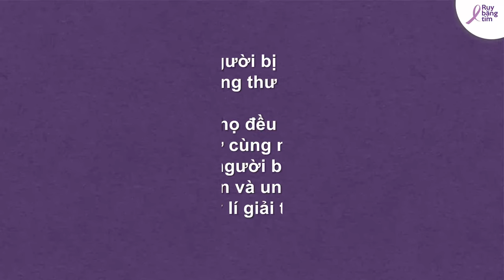Tại sao người bị ung thư vú thường mắc ung thư buồng trứng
Tại sao người bị ung thư vú thường mắc ung thư buồng trứng? Ở một dòng họ đều mắc các bệnh giống nhau ở cùng một cơ quan, như những người bệnh gan đều mắc xơ gan và ung thư gan, điều này lí giải thế nào?

Hãy cũng lắng nghe chia sẻ của TS.Nguyễn Hồng Vũ về vấn đề này nhé!

o0o

Đừng quên ấn đăng ký và comment điều bạn tâm đắc xuống dưới nhé!